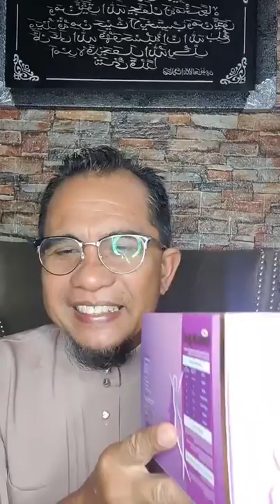ASAH MINDA bersama Chairman Mylife Industry (Part22)